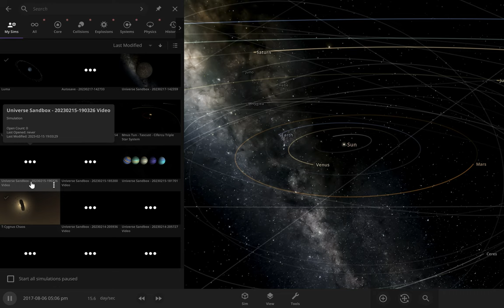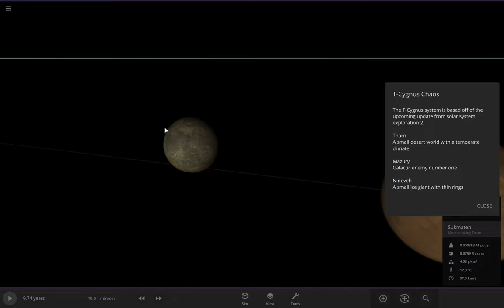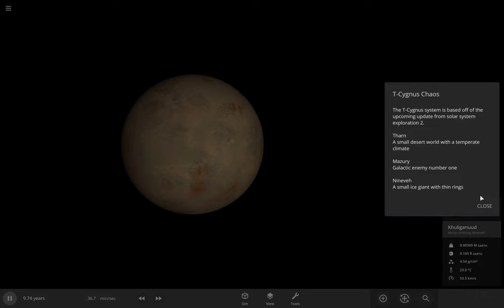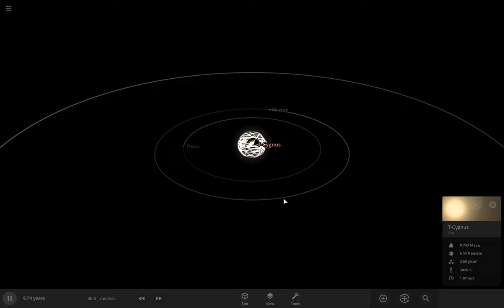T-Cygnus system (My interpretation) in Universe sandbox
Just a recreation of an upcoming update to a roblox game.